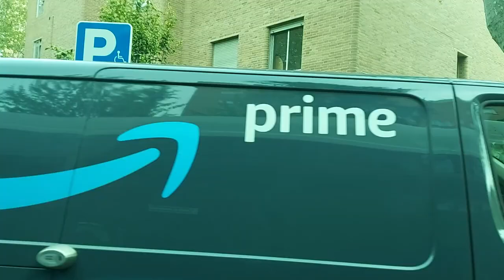EMT Madrid (Linea 112 114 115 151) Avenida de Cantabria-Centro de Salud - Plaza de Navio